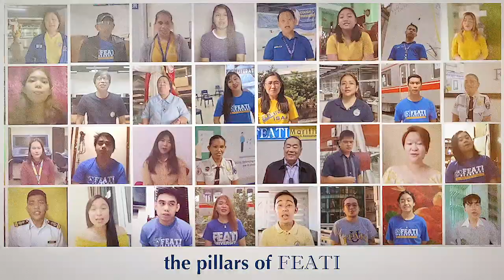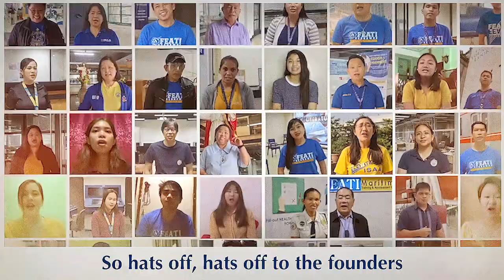ABBA's Thank you for the Music adaptation - Hats Off to FEATI's Founders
Hats Off to the Founders is an adaptation of Thank you for the Music by the Swedish pop group ABBA. Written and produced by Benny Andersson & Björn Ulvaeus.

UMPG Publishing, Sony ATV Publishing, UMPI